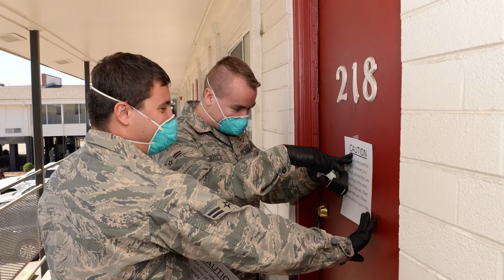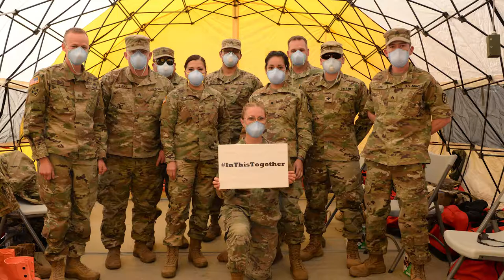Memorial Day Appreciation 2020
The Adjutant General of Colorado U.S. Air Force Maj. Gen. Mike Loh and The
Senior Enlisted Leader of the Colorado National Guard U.S. Army Command Sgt.
Maj. Bill Woods give their appreciation to those who've made the ultimate
sacrifice for our nation and to the frontline COVID-19 responders who are
caring for Coloradans and especially our veterans on this Memorial Day 2020.